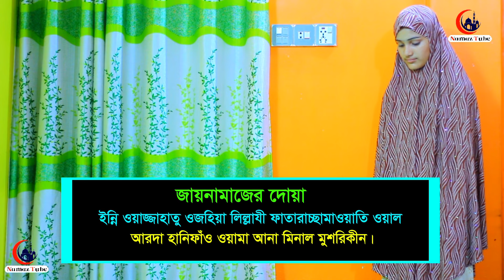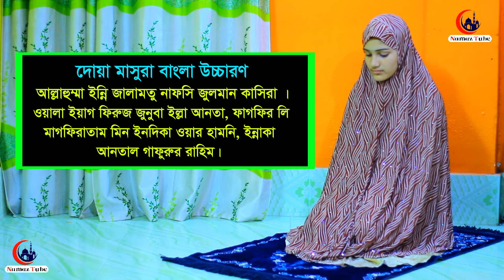মহিলাদের লাইলাতুল কদর নামাজের নিয়ম । লাইলাতুল কদর। শবে কদরের নামাজ পড়া শিখুন। lailatul qadr Namaz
আসসালামু আলাইকুম

⚠️ Warning ⚠️